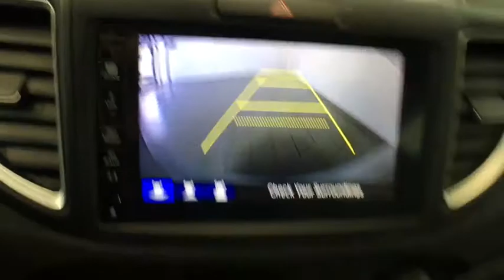2016 Honda CR-V Auburn, Worcester, Putnam, Westborough, Shrewsbury, MA U40701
White Diamond Pearl U 2016 Honda CR-V available in Aubrun, Massachusetts at Lundgren Honda Auburn. Servicing the Worcester, Putnam, Westborough, Shrewsbury, MA area.

White Diamond PearlbrbrRecent Arrival!